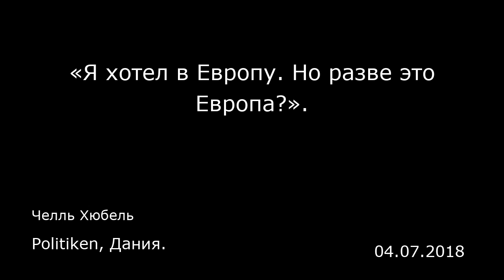«Я хотел в Европу. Но разве это Европа?». Politiken, Дания.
«Я хотел в Европу. Но разве это Европа?».
Politiken, Дания.
Челль Хюбель
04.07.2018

Как и большинство других европейских стран, Дания отказывает множеству мигрантов и беженцев в убежище. Сейчас в особенности афганцам.  Внезапно беженцы начинают стремиться в новые места по всей Европе. Многие останавливаются в Париже, где тысячи людей живут в тонких кемпинговых палатках под мостами, на улицах и на решетках тепловых колодцев. Кто-то от такой жизни умирает.  Трое мужчин в чистых ботинках и с чемоданами на колесиках осторожно идут по пыльной тропинке вдоль ответвления автострады в сторону Порт-де-ля-Шапель, неприветливого и запущенного района на северо-востоке Парижа. В конце тропинки, вклинившись между двумя шоссе, разбито несколько палаток. На первый взгляд это похоже на один из несанкционированных лагерей беженцев, которых немало в этой части мегаполиса. Но люди между палаток двигаются очень странно и хаотично. Они напоминают зомби.  Мужчины спешат обратно. Очень быстрым шагом. Лица у них растерянные, ведь оказалось, что они пришли к лагерю наркодилеров и наркоманов. Стоящий на краю вонючего, грязного лагеря парень стреляет себе в лодыжку.  «Мы только что приехали на автобусе, и нам нужно найти, где жить, — говорит самый молодой их троих мужчин. Он говорит по-датски, хотя сам из Афганистана. — Я жил в Ольборге три года. Мне отказали, и теперь я бы хотел пожить в центре для беженцев здесь».  «Политикен»: Но тут, в Париже, таких центров нет.  — Что?  — Люди спят на улицах. Под мостами.  — Хе-хе…  Похоже, он думает, что мы над ним подшучиваем.  Его зовут Асматул...